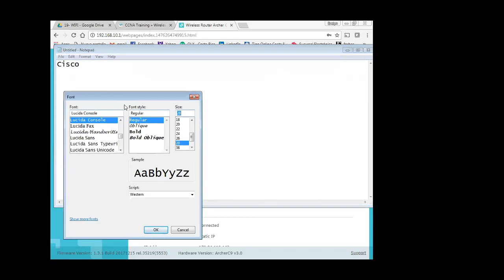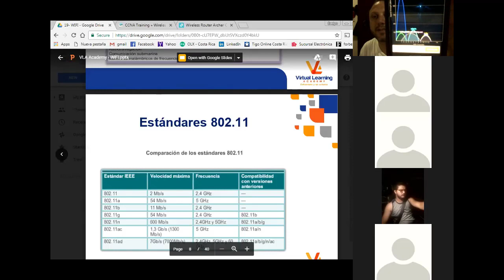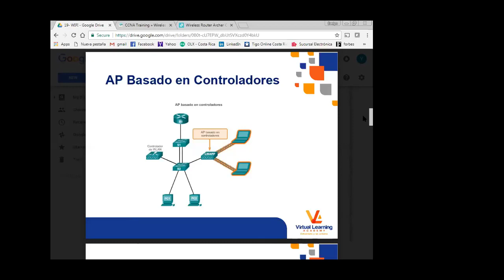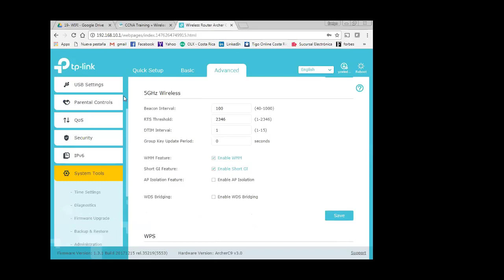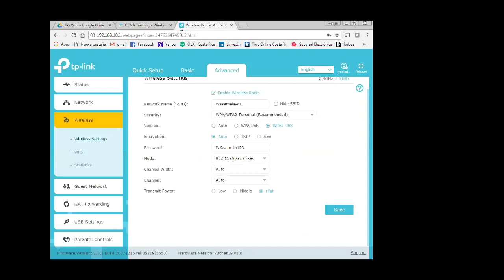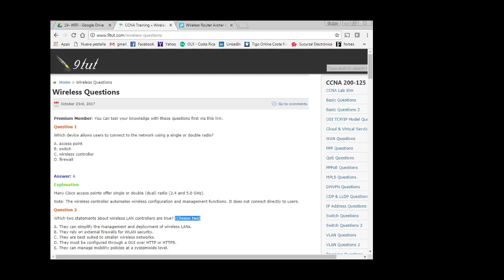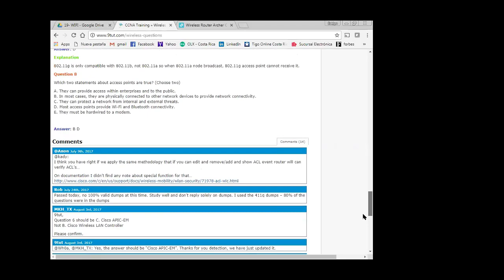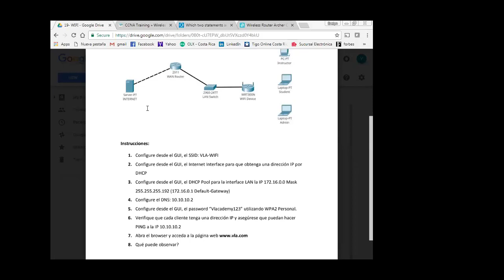Curso de Preperación Examen de CCNA Clase Wireless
Esta es una clase real impartida en vla.academy por nuestro profesor Yanil Zeledón donde se trata el tema de redes inamalabrícas